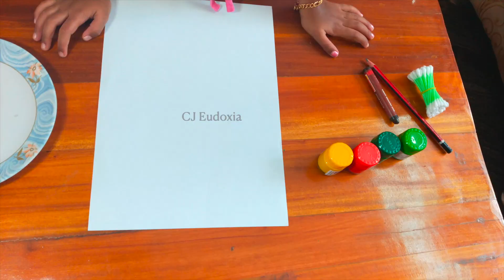Tree painting | Hand print tree | Art for Kids | Eudoxia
This is one of the fun tree painting(handprint) activity for kids.